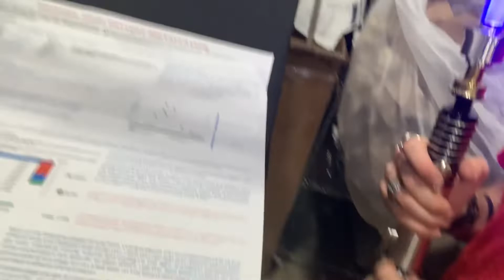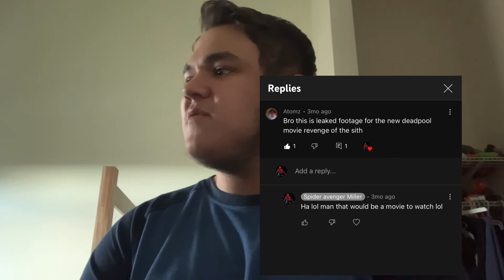Denver Comic Con 2022 (and interview) featuring Troy Baker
I’m back guys with my adventures at comic con and my first interview that I got to do

Interview at 7:02